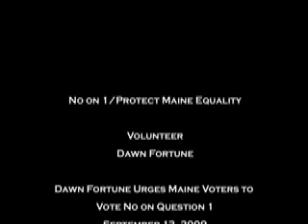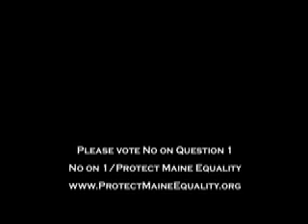Dawn Fortune on Marriage Equality - part 1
Volunteer Dawn Fortune on LD 1020, An Act to End Discrimination in Civil Marriage and Affirm Religious Freedom. The bill faces a People's Veto on November 3, 2009. Please vote No on Question 1.